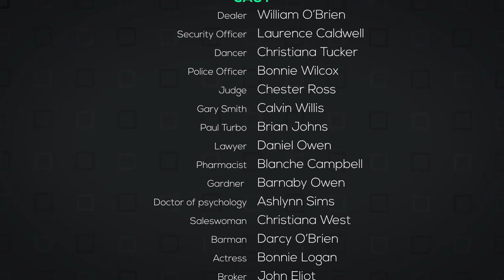After Effects Template - Hex Broadcast Package